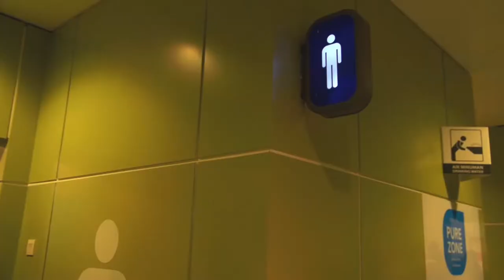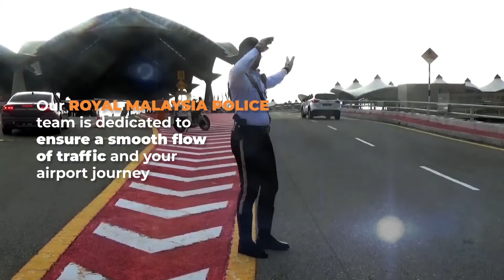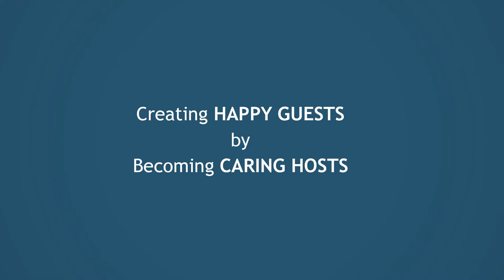MAHB - Caring Hosts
As Caring Hosts, we believe in providing exceptional services and creating joyful memories for our guests.